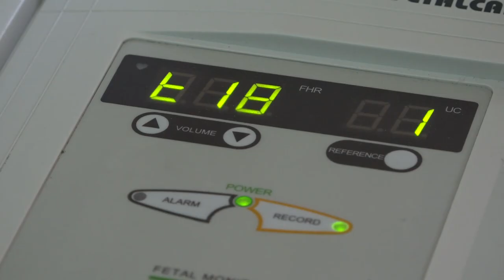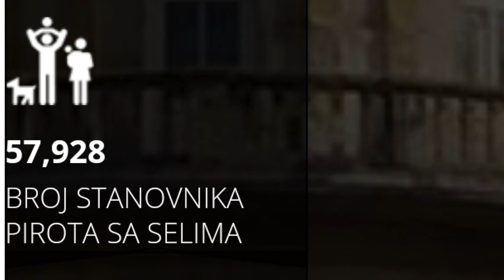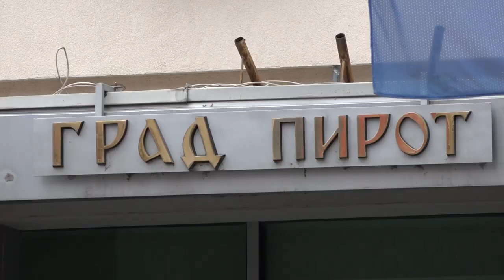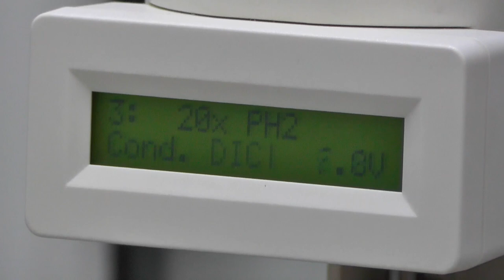DA LI SE PORED KORONE BORIMO I PROTIV BELE KUGE